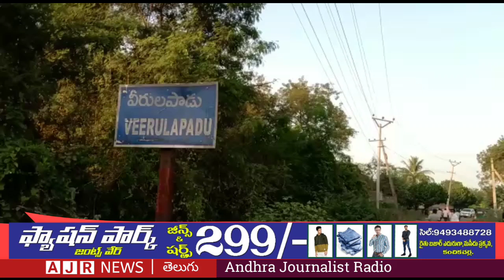వీరులపాడు శంకర్ కంటి ఆసుపత్రి ఆద్వర్యం లో ఉచిత కంటి పరీక్షలు చేసి,ఉచితంగా కళ్ళ జోళ్ళు పంపిణీ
కృష్ణ జిల్లా నందిగామ.
.. మండల కేంద్ర మైన వీరుల పాడు  కమ్యూనిటీ హాలులో
శంకర్ కంటి ఆసుపత్రి ఆద్వర్యం లో ఉచిత కంటి పరీక్షలు చేసి,ఉచితంగా కళ్ళ జోళ్ళు పంపిణీ చేశారు. ఈ సందర్భంగా డాక్టర్ ఎన్. శిరీష్
మాట్లాడుతూ దాదాపు 200
మంది కు కంటి పరీక్షలు చేసి
ఉచితంగా కళ్ళ జోళ్ళు అండా జేసినామని చెప్పారు.
ఈ సందర్భంగా స్థానిక నాయకులు    వట్టి కొండ.చంద్రమోహన్ రావు, కోడూరు.పిచ్చెశ్వరరావు, స్థానిక ఎం.పి.టి.సి సభ్యులు  మండూరు. ప్రకాశరావు, లు మాట్లాడుతూ గత 12 సంత్సరాలు నుంచి శంకర్ కంటి
ఆసుపత్రి వారు వీరుల పాడు మండలంలోని 22 గ్రామంలో ని
పంచాయితిలతో పాటు , చుట్టు పక్కల గ్రామాల  దాదాపు రెండు వేల మంది కు
ఇప్పటి వరకు కంటి పరీక్షలు చేసి ఉచితంగా కళ్ళ జోళ్ళు
పంపిణీ చేసినమని చెప్పారు.
చావ .నాగేశ్వరరావు ఆద్వర్యం
లో ఈ కంటి పరీక్షలు నిర్వహించారు.. అని చెప్పారు.